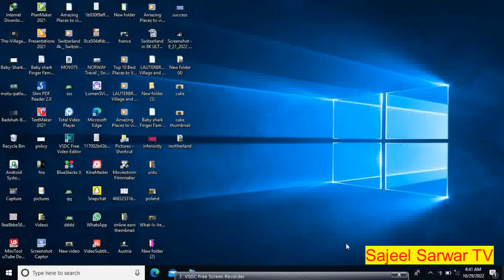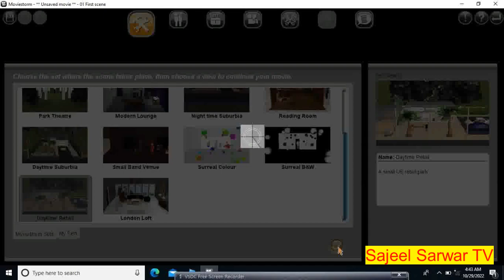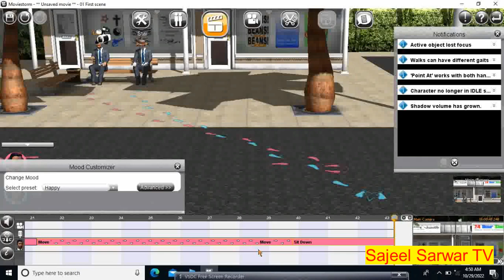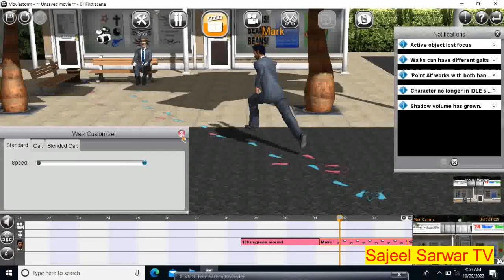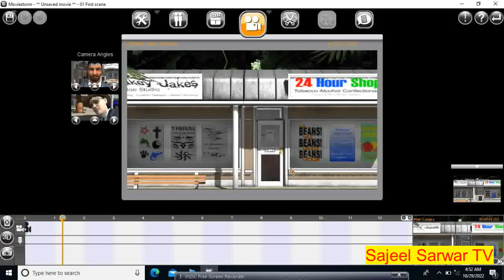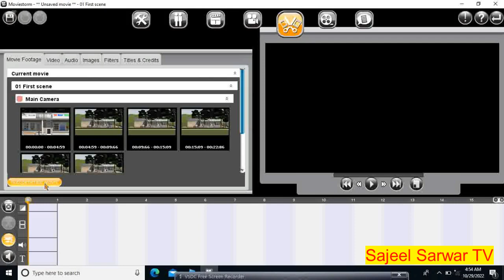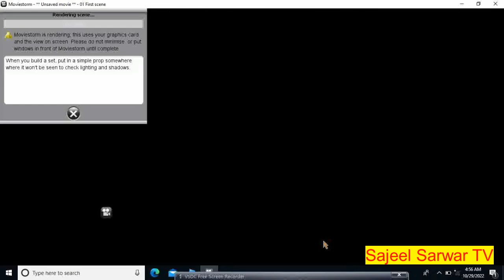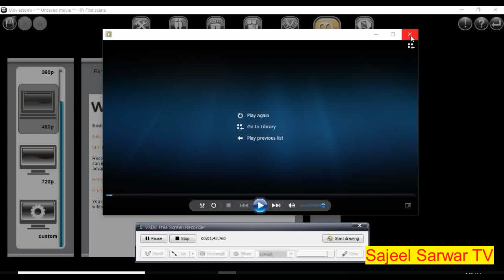cartoon and animated videos kasy banay||moviestorm/filmmaker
Moviestorm Filmmaker: What is Your Journey into Filmmaking

moviestorm filmmaker /animated video maker/cartoon movie maker
cartoonist movie for children
you can make animated videoes as u like in friendly environment.

cartoon movie
free app for cartoon making
movie maker
animated video maker
filmmaker
moviestorm
visual effects
vfx breakdowns
vfx
thecgbros animations
thecgbros
show reels
short animation
sci fi
reels
computer-generated imagery
computer animation
cgi movies
cgi animation

animation
animated shorts
3d animated shorts
3d animated short film
3d